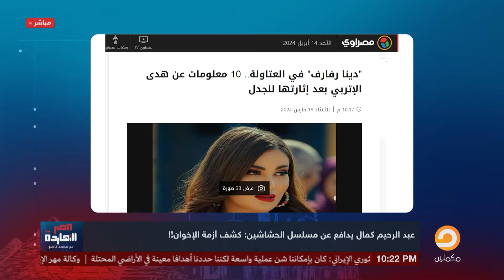ناصر يفتح الملف الأسود لمسلسل الحشاشين.. عرفت مين اللي وراه والسيسي دوره إيه؟!